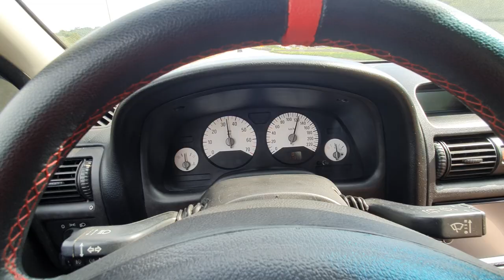Astra GLS na estrada Como ele está Project Car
Nosso Facebook do canal.